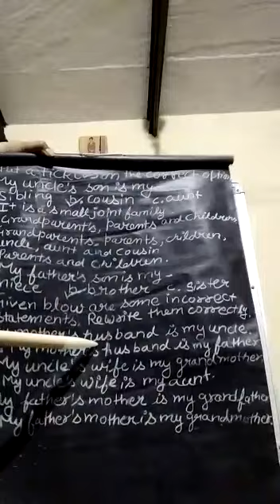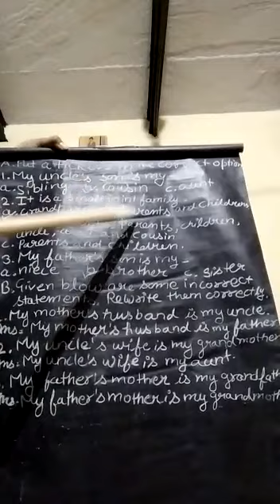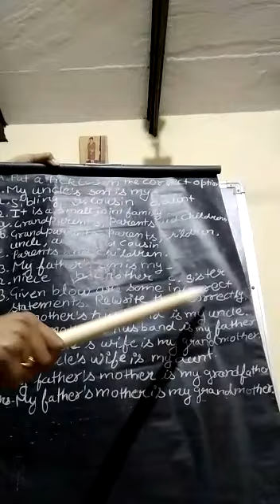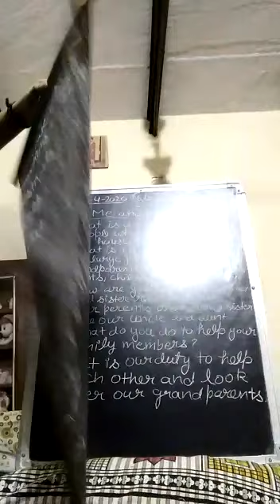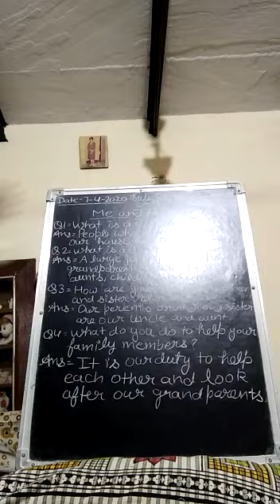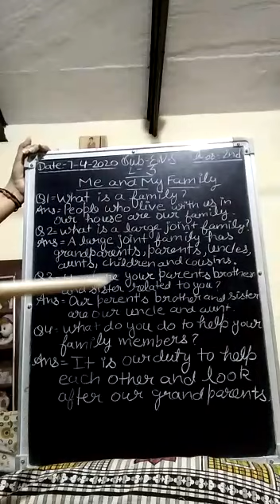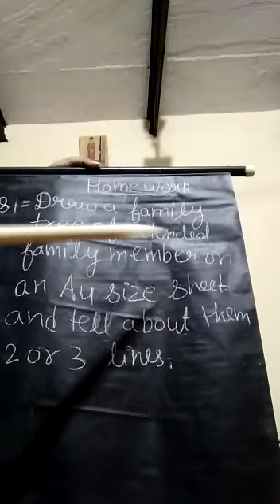class-2 sub-EVS lession-3 me & my family by SHAHUN MAM